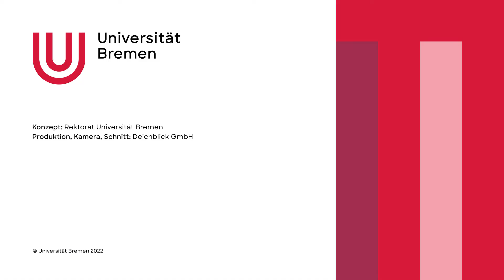Das neue Rektorat der Universität Bremen stellt sich vor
Jutta Günther, die Rektorin der Universität Bremen ist mit einem neuen Konrektor:innen-Team in ihre Amtszeit gestartet: Professor Michal Kucera ist Konrektor für Forschung und Transfer. Dr. Mandy Boehnke ist neue Konrektorin für Internationalität, wissenschaftliche Qualifizierung und Diversität. Professorin Maren Petersen wird Konrektorin für Lehre und Studium.
Das neue Team im Rektorat kommt aus verschiedenen Fachbereichen. Es steht für Dialog und Partizipation und wird die Universität Bremen gemeinsam mit Kanzlerin Frauke Meyer strategisch weiterentwickeln.